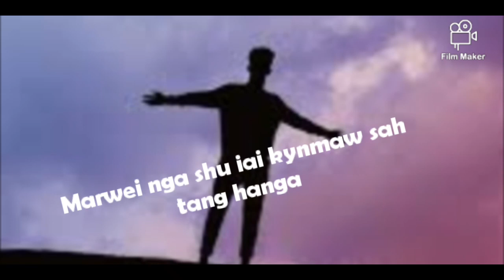Kat kito kipor ba kmen sngewbha.status video WhatsApp Messenger khasi